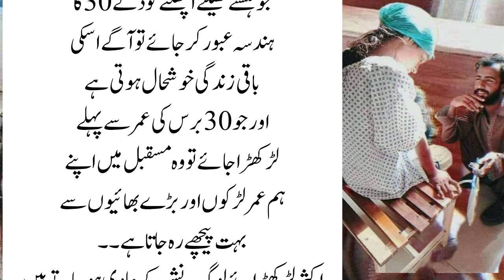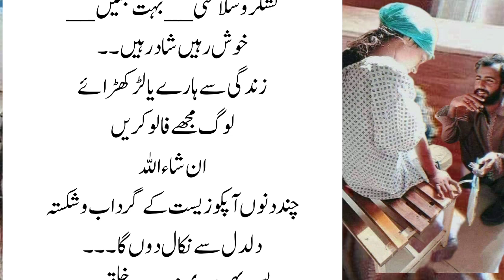Mard Ki Mohabbat Or Aurat Ki Life A Real Story